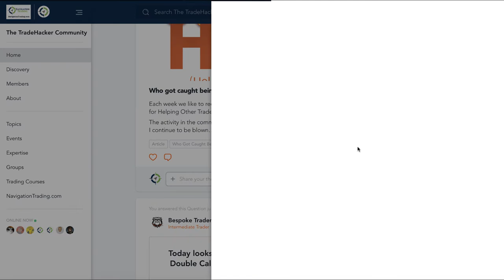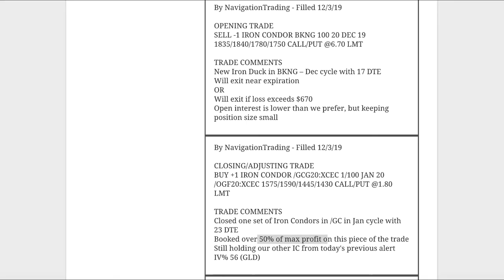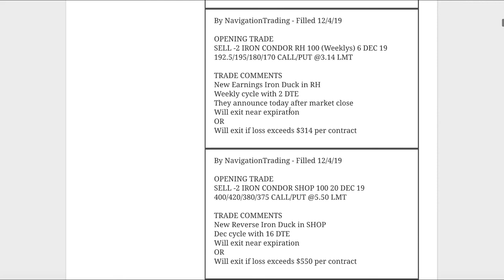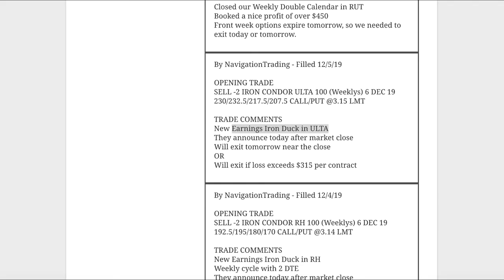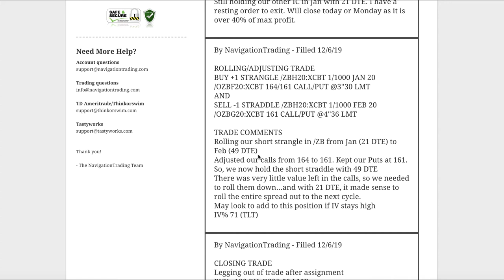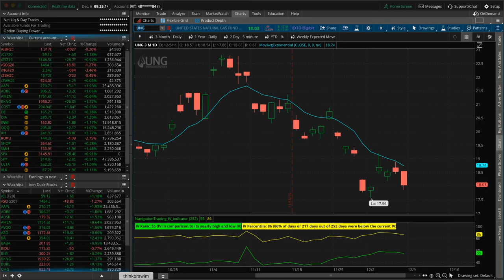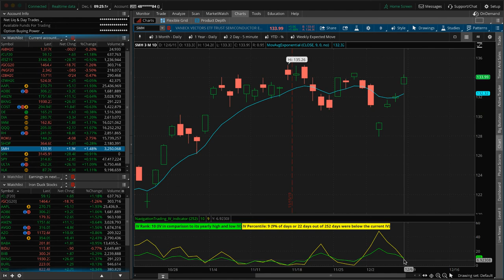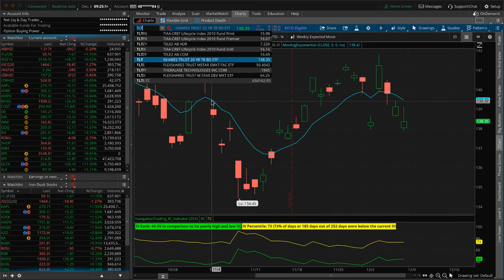Trading Options - Weekly Video Update from December 6, 2019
Each week our NavigationTrading Pro Members get access to a Weekly Video Update to review all trades from the week. Here is one from December 6, 2019.

Happy Trading!

YouTube.com/navigationtrading
Facebook.com/navigationtrading
Stocktwits.com/navigationtrading